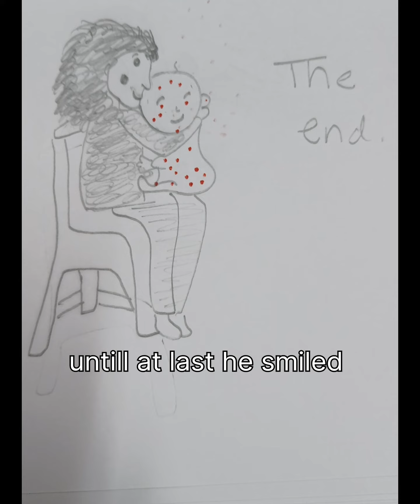Visual storytelling|storytelling sktech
your Quries-

Storytelling sktech
how to draw
art lesson
easy
simple
step by step
art projects
art education
art tutorials
art hub
2023
family-friendly
directed drawing
Storytelling drawing